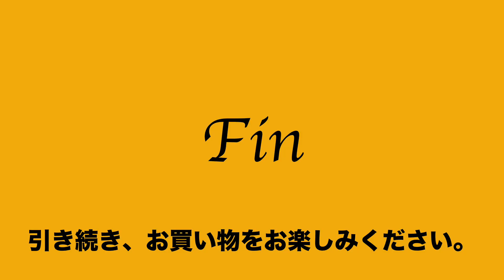27:2023:03:14 サザビー SAZABY